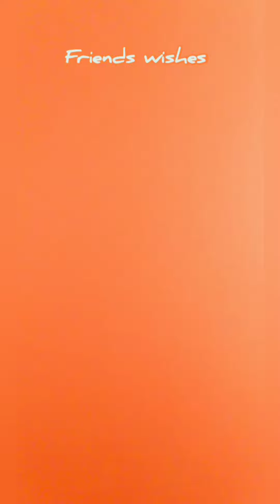viswa birthday wishes video -friends birthday wishes